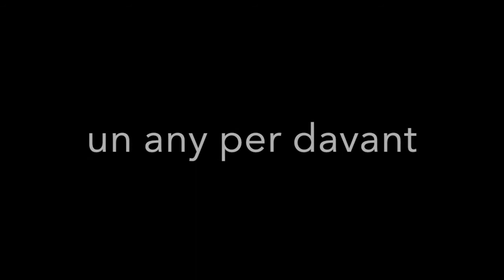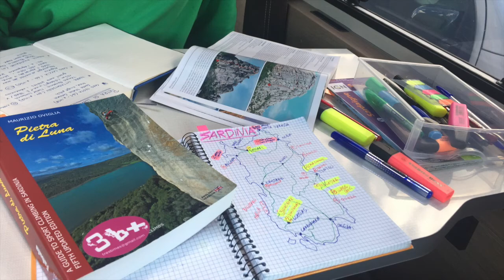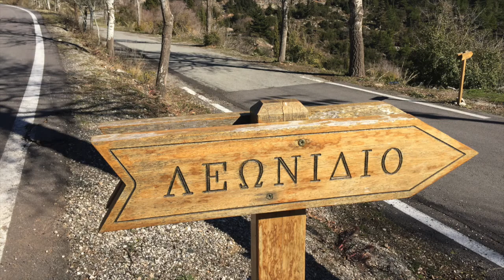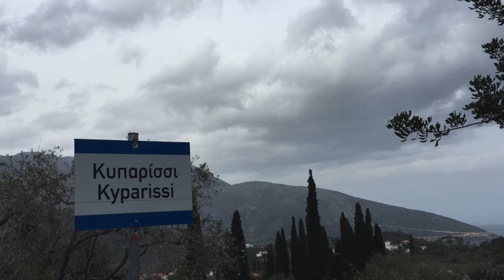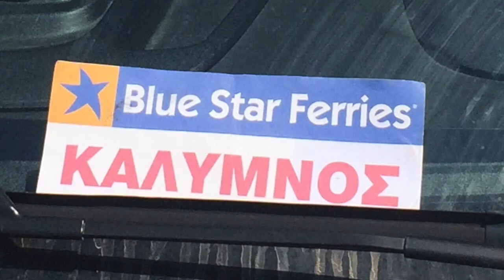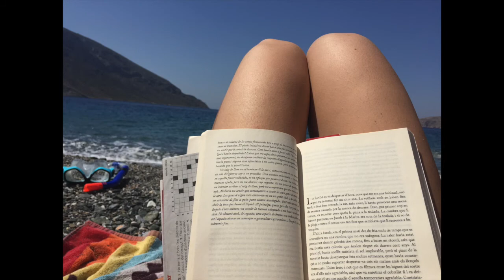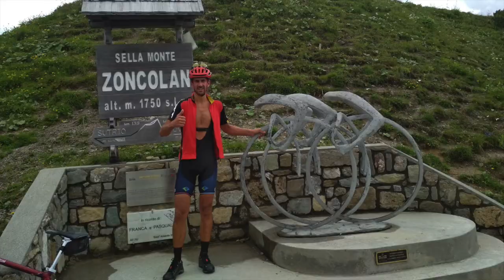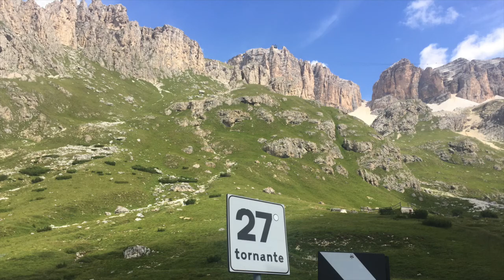Mediterranian Van Life